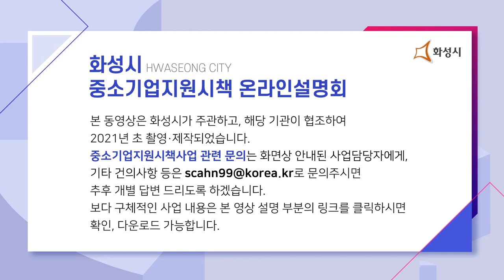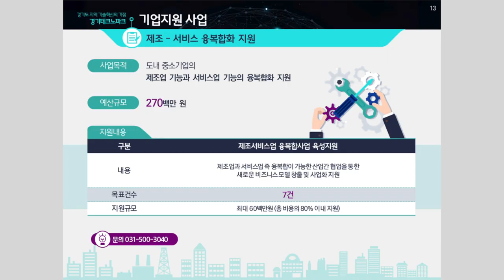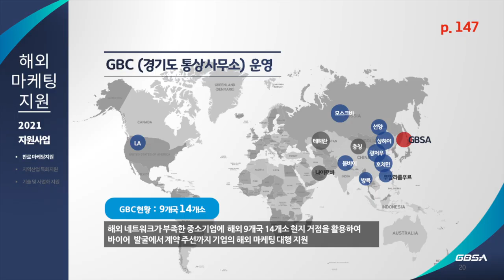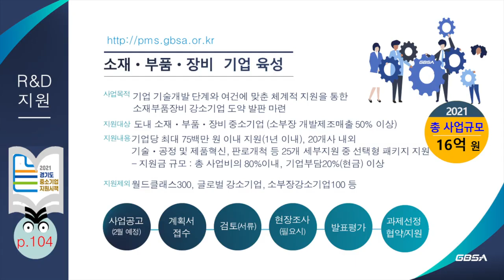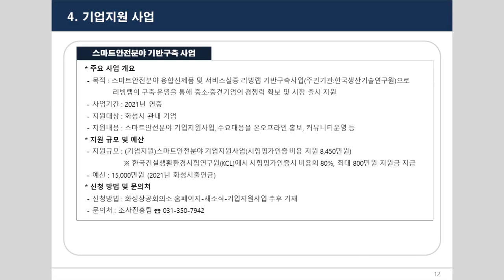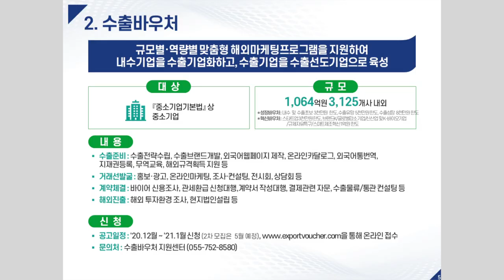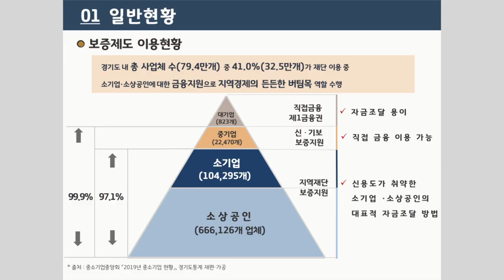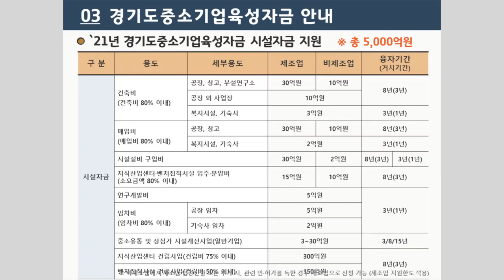2021 화성시 중소기업 지원시책 온라인 설명회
[영상 화성시청 제공]
양해용 기자

중소기업이 필요로 하는 모든 지원사업이 한자리에❕
동영상을 통해 설명듣고, 설명책자 다운 받아 세부정보 확인까지 한번에❕

화성시 기업인 여러분을 응원합니다 ❗
‘기업하기 좋은 도시’ 화성시가 든든한 동반자가 되겠습니다.

✔ 2021 화성시 중소기업 지원사업 책차 다운로드 링크